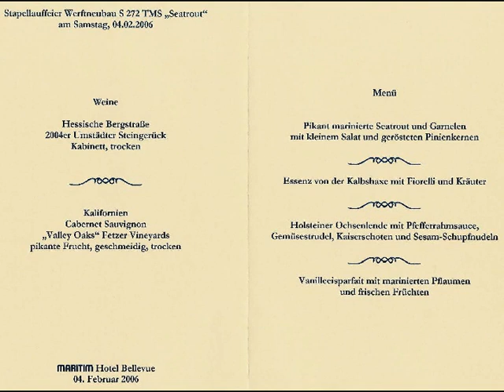Stapellauf S272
Stapellauf auf der Lindenauwerft in Kiel-Friedrichsort am 04. Februar 2006. Der Film zeigt die letzten Vorbereitungen, den Stapellauf und die anschließende Stapellauffeier im Hotel Maritim.